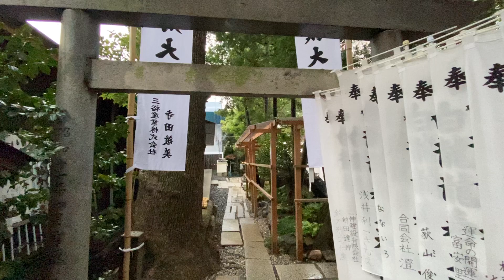【神社】洲崎神社 白龍龍壽音大神 手水